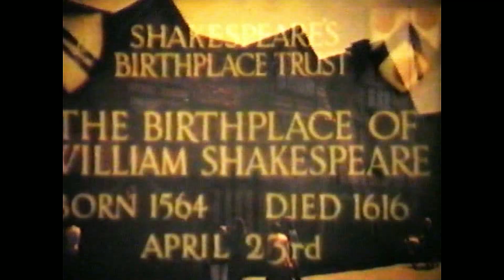Viaje a las Islas Británicas - Julio 1981 - Gran Bretaña